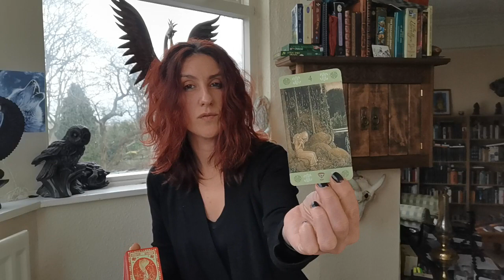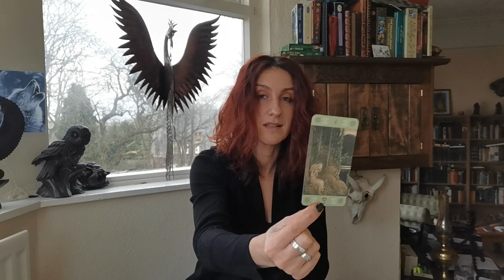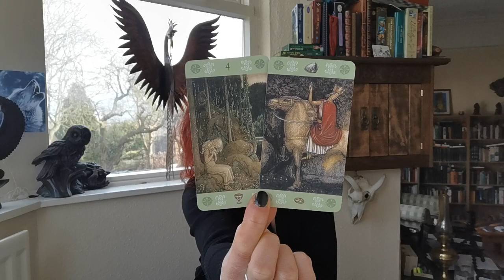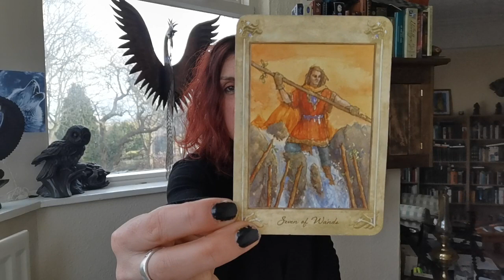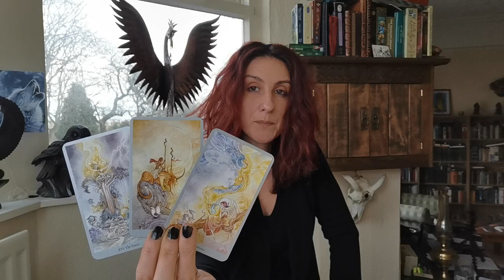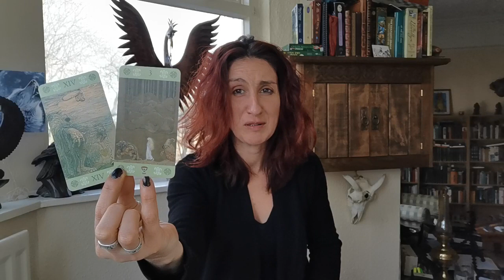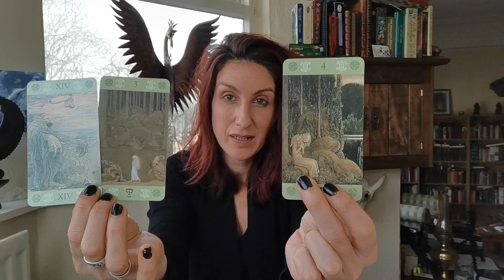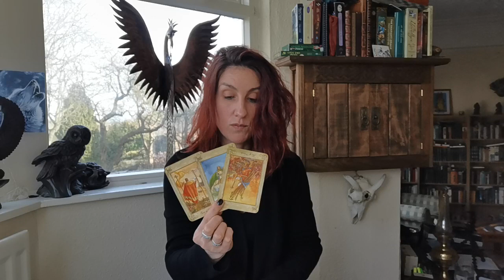PISCES: FEB 2020 - What is this secret you are holding so close to your chest?!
Decks used:  Llewellyn and John Bauer decks